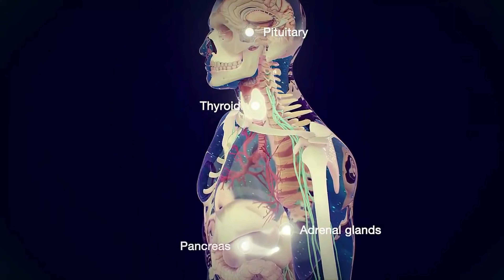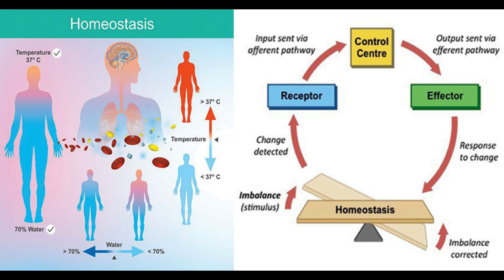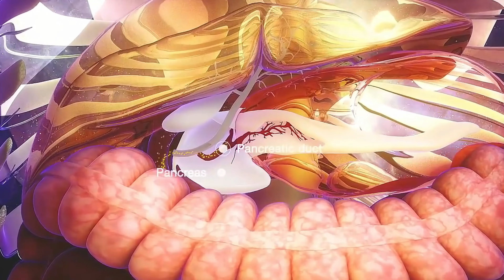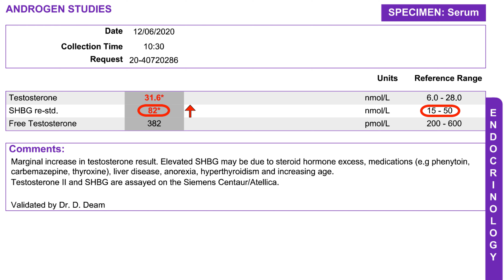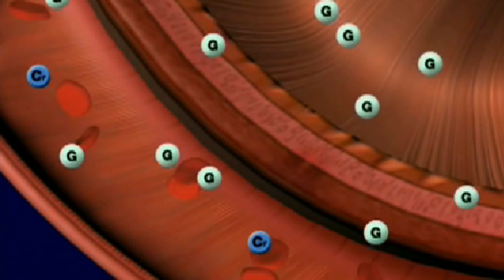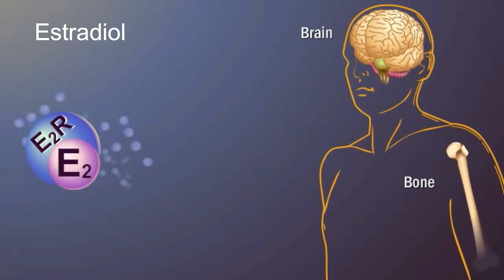E55 - Here's Why You're FAT & Can't Lose Weight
Timestamps:
0:00 Intro
0:14 The Reason: Hormones
3:23 How To Optimise Your Insulin
5:14 How To Optimise Your Cortisol
5:53 How To Optimise Your Testosterone
6:20 How To Optimise Your Estrogen
7:22 How To Optimise Your Thyroid
7:46 Wrap Up
8:48 Finishing Motivation
9:20 Outro

All videos made by The Strong Young Man are dedicated to you, the viewer, to help you unlock your full potential so you can fulfil your masculine burden of performance.

IF THE STRONG YOUNG MAN IS EVER CENSORED, A DUPLICATE ACCOUNT IS SETUP ON RUMBLE

REFERENCE INFORMATION:
Burn Fat with the Metabolic Blowtorch Diet – Jay Campbell
Naturally Triple your Testosterone – Peter Paulson
The Grain Brain Whole Life Plan – Dr. David Perlmutter
The Complete Guide to Fasting – Dr. Jason Fung
The Diabetes Code – Dr. Jason Fung
Sugar, The Bitter Truth – Dr. Robert Lustig
Sugar, Pure, White, Deadly – John Judgin
Estrogeneration – Anthony G. Jay
Why We Get Fat – Gary Taubes
Brain Maker - Dr. David Perlmutter
Grain Brain - Dr. David Perlmutter, Kristin Loberg
Sleep Smarter - Shawn Stevenson
Antioxidants - Thomas Lupich
Antioxidants - Ruth Logan
Life in the Fasting Lane - Dr. Jason Fung, Eve Mayer, Megan Ramos
Free Radicals and Antioxidant Vitamins Explained - Alan Hall PhD
How Not to Die - Dr. Michael Greger, Gene Stone
Salt, Sugar, Fat - Michael Moss
The Longevity Solution - Dr. James DiNicolantonio, Dr. Jason Fung
Brain Wash - Dr. David Perlmutter
Cholesterol Clarity - Jimmy Moore, Eric C. Westman
How We Die - Sherwin B. Nuland
Lifespan - Dr. David A. Sinclair, Matthew D. LaPlante
The Immunity Fix - Dr. James DiNicolantonio
Super Human - Dave Asprey
Superlife – Darien Olien
The Plant Paradox – Steven R. Gundry MD
The Salt Fix - Dr. James DiNicolantonio